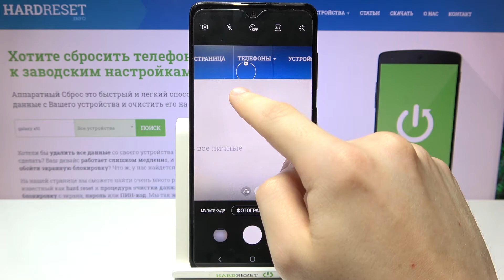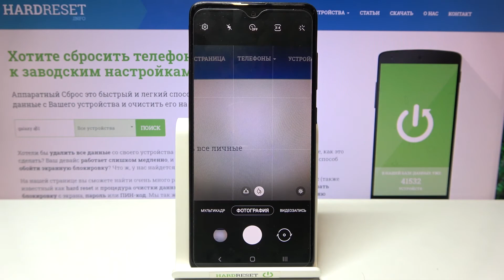Как регулировать яркость снимка на Samsung Galaxy A51 – настройка экспозиции в камере Galaxy A51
Доброго времени суток, пользователи Samsung Galaxy A51. Если вы хотели бы настроить яркость фотографий на Samsung Galaxy A51
, то в этом видеоролике мы поможем вам настроить экспозицию фотографий на Samsung Galaxy A51 и сделать фото на Samsung Galaxy A51 ярче или тусклее.

Как сделать фото на Samsung Galaxy A51 ярче? Как сделать фото на темными? Как поменять яркость фото? Как изменить экспозицию снимка? Как регулировать яркость снимка на Samsung Galaxy A51? Какие фишки есть в камере Samsung Galaxy A51?